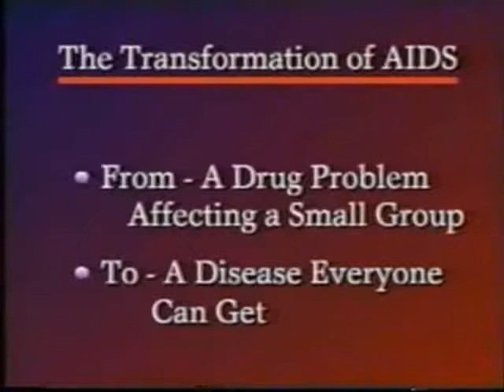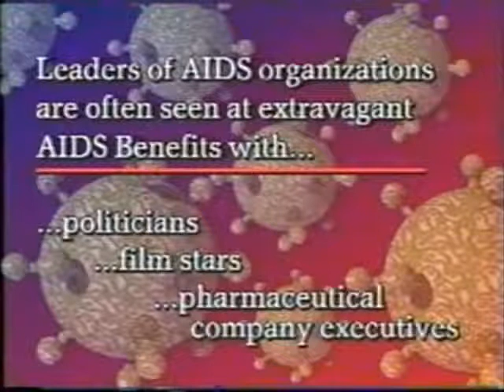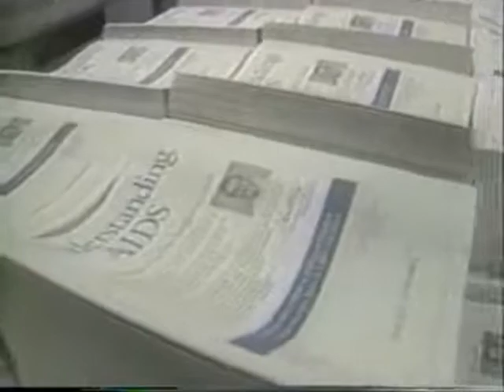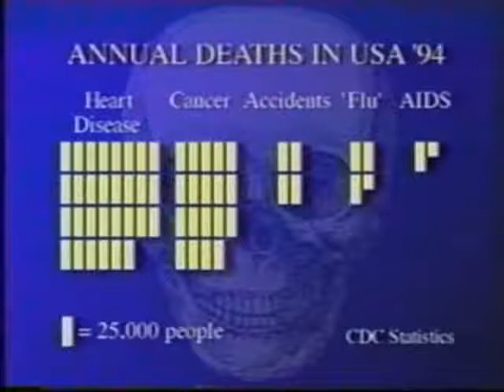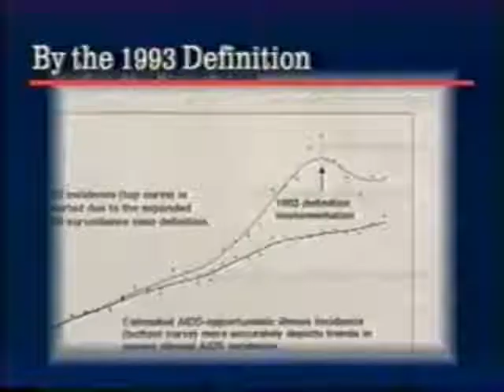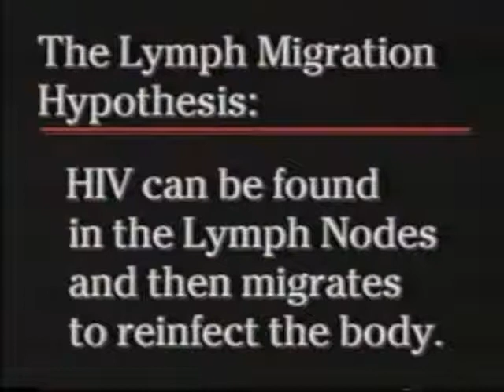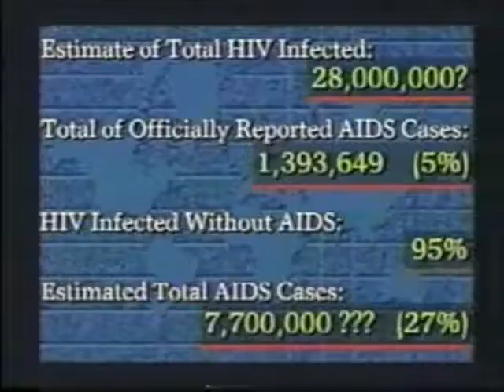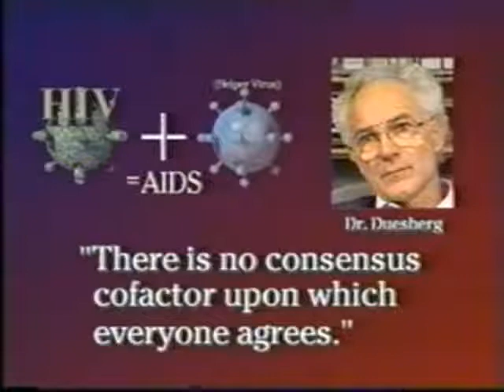Aids Hoax 10 Part 11